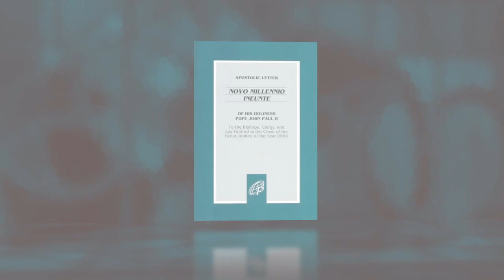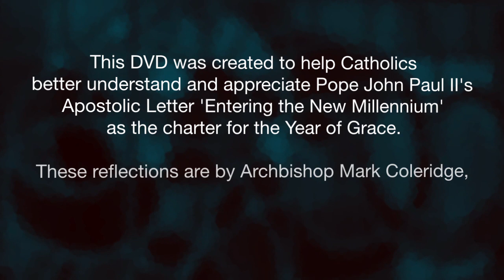Year of Grace Reflection by Archbishop Mark Coleridge - Charter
Archbishop Mark Coleridge reflects on the Apostolic Letter 'At the Beginning of the New Millennium' (Pope John Paul II 2001) for the Year of Grace.